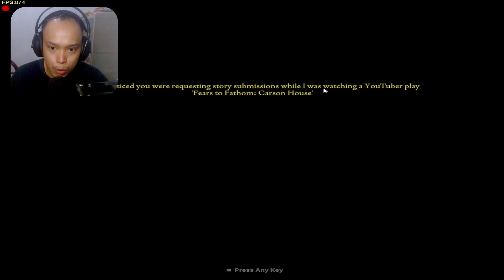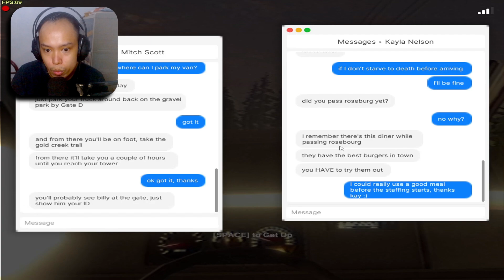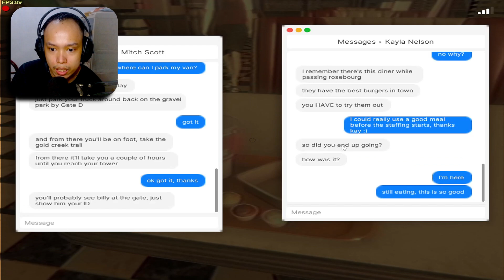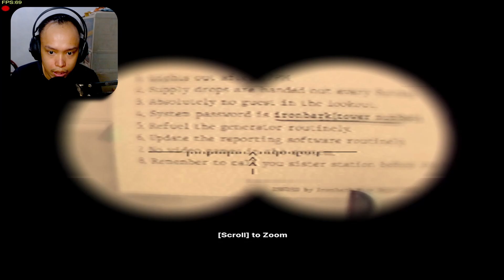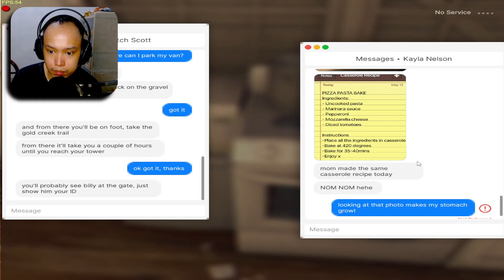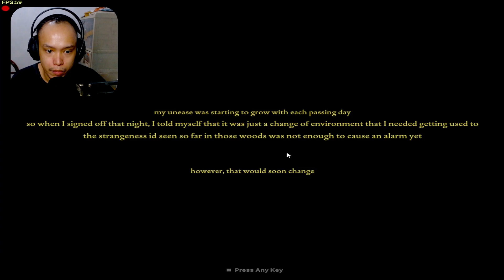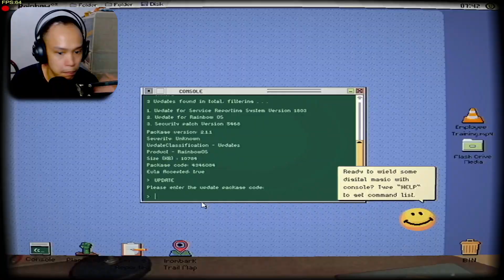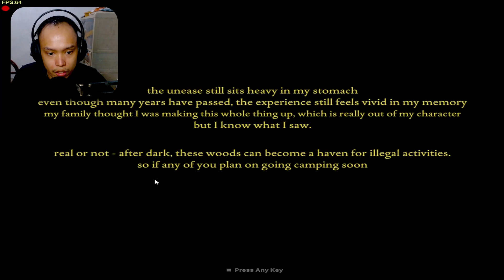AYOKO NA MAG TRABAHO SA GABI | Fears to Fathom: Ironbark Lookout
📢How's it going guy's my name is SansenDesu! U can call me sansen and on my channel I do fun Making a Videos of Roblox, Minecraft and especially my favorite indie horror!

Motherboard - AMD A88K
CPU - AMD A10-7700K 3.4 GHz Quad-Core FM2+ Processor
RAM - 8GB
Graphics Card - Nvidia Geforce GTX 750Ti
PSU - 720w Battery

📷MY CAMERA, FACECAM RECORDING AND GAME RECORDING
Camera - Logitech C920 HD 1080P
Facecam Recorder - OBS Studio
Game Recorder - Nvidia ShadowPlay or Fraps

🎞VIDEO TITLE: AYOKO NA MAG TRABAHO SA GABI | Fears to Fathom: Ironbark Lookout

◯└┐▒▒▒▒┌ ♛PEACE♛